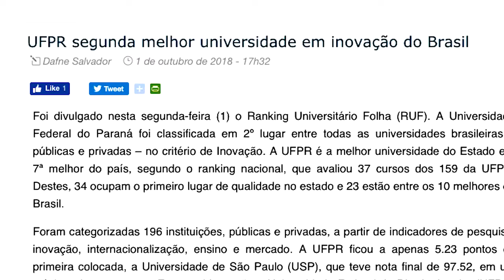Informa | Apoio da Câmara Municipal de Curitiba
Diante do recente contingenciamento nos orçamentos das universidades públicas, a UFPR vem unindo forças para sensibilizar o poder público e a sociedade sobre os prejuízos que esses cortes irão causar.

O reitor Ricardo Marcelo Fonseca esteve na Câmara Municipal de Curitiba para explicar aos vereadores a situação orçamentária da UFPR após os cortes do MEC. Além disso, pediu apoio ao combate de fake news que atacam as universidades.